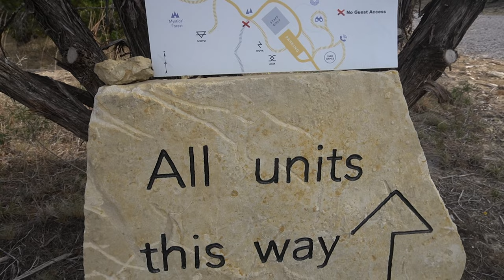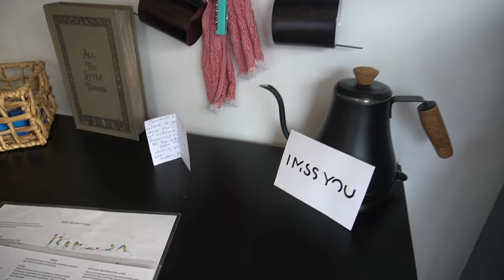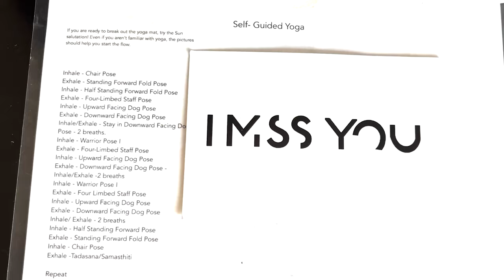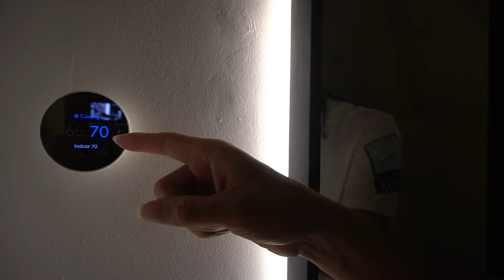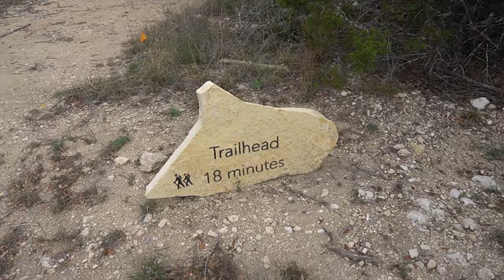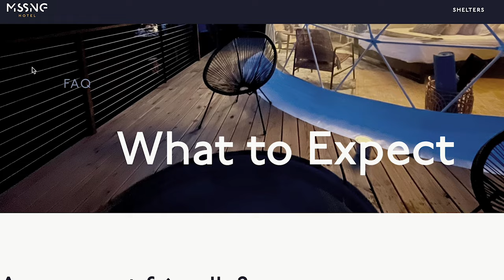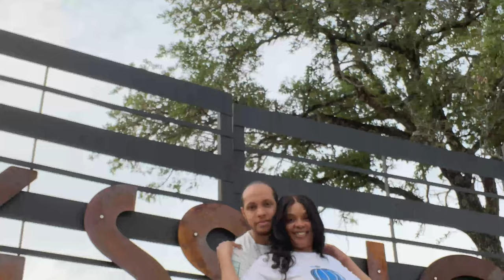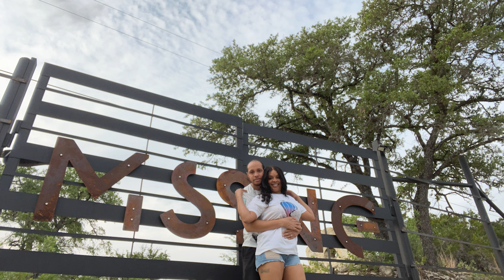The Missing Hotel is Hidden Bliss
We make our way over to another hidden Gem within Texas. This is on the outskirts of Austin in a little place called Marble Falls. A land filled with views and serenity. An igloo-style living space with enough space to spread out and enjoy. Take a look into one of the cozy spaces that the Missing Hotel has to offer. We tour the site, the lands, and the quiet nature that it all has to offer. You will love the spectacular nights and incredible sunrise each area is carved out to enjoy.

Please be sure to support all things Modifyd and CD as we have tons of goodies and discounts to offer: